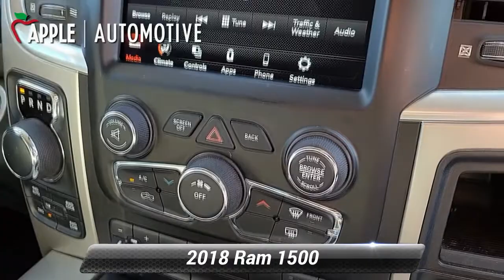Used 2018 Ram 1500 Big Horn, Hanover, PA HD2106B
LOCAL TRADE!, ONE OWNER!, Spray in bed liner, Remote Start System.Priced below KBB Fair Purchase Price! Odometer is 7573 miles below market average! CARFAX One-Owner. Clean CARFAX.When you purchase an APPLE Budget Pre-Owned at Apple Chrysler Dodge Jeep Ram, we give you peace of mind with a Limited Power Train Warranty for 30 days or 1,000 miles, whichever comes first.

[RLVID:6937:6339e27602d1320b:78845c504c34e7e7:1]